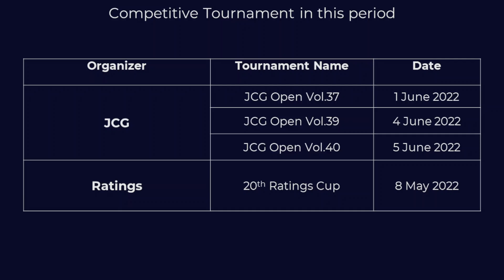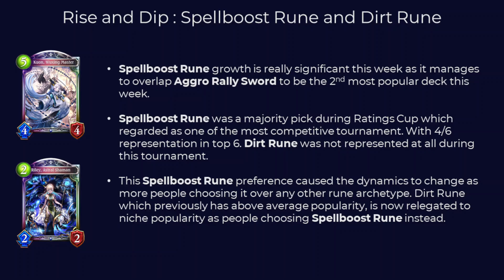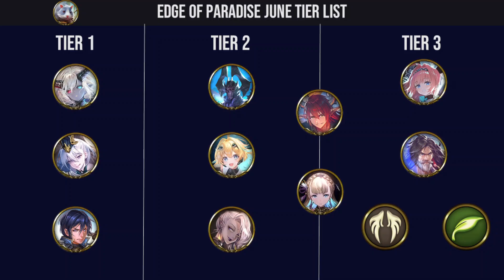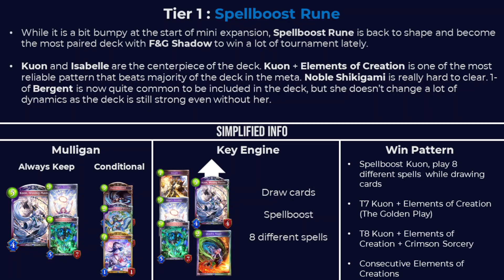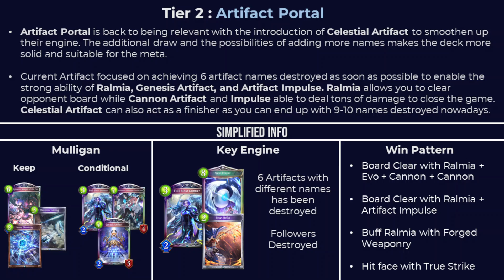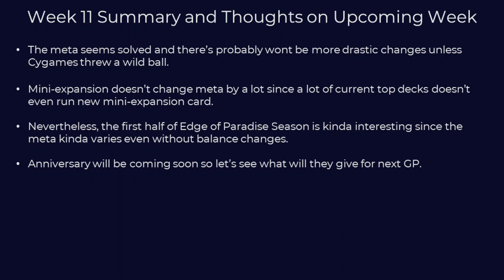Shadowverse - June Rotation Tier List | EOP Week 11 Meta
Shadowverse Rotation tier list for the month of June ! it's the last month of Edge of Paradise season, so let's take a look at what are the top decks are based on the data from latest tournaments that being conducted this post-mini expansion season.

Timestamps:
0:00 Intro
0:10 Competitive Tournament Summary
1:12 Key Meta Changes
2:34 Tier List
2:45 Tier 1
3:49 Tier 2
5:08 Tier 3 and Conclusion

Decklist
June Tier List

Tier 1
FnG Shadow

Tier 2

Tier 3